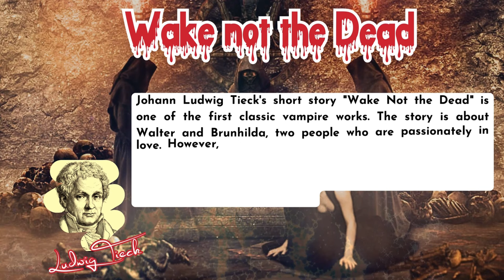Wake not the Dead by Ludwig Tieck | Audiobook Horror Story